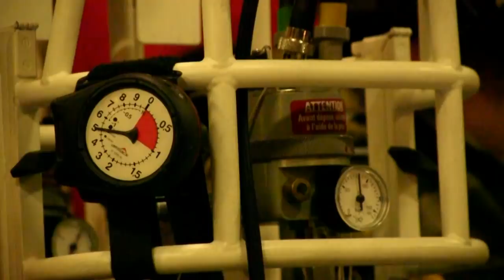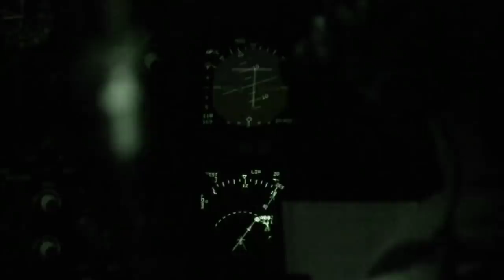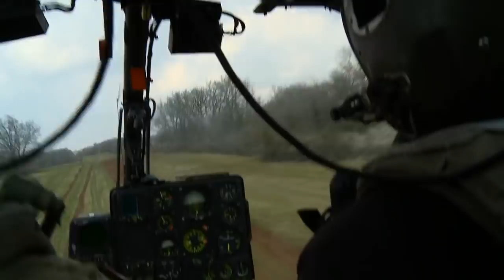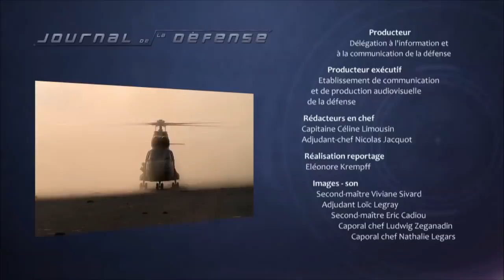Forces spéciales, agir autrement avec la 3D ( JDEF )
JDEF - Pour ce numéro inédit «Forces spéciales, agir autrement avec la 3e dimension», le Journal de la Défense (jdef) a suivi les commandos des forces spéciales pendant 6 mois lors de leurs entrainements.

On ne connait pas leurs visages, ni leurs noms. Leur travail est tenu au secret. Pourtant ils interviennent à chaque instant aux quatre coins du monde.
Libération d’otages, action de contre-piraterie, arrestation de criminels de guerre… Les 3.300 hommes du COS, commandement des opérations spéciales, sont aujourd’hui de tous les engagements, parfois dans les conditions les plus extrêmes. Qu’ils fassent partis de l’armée de terre, de l’air ou de la Marine, toutes les unités des forces spéciales sont amenées à maitriser la 3e dimension, milieu propice pour leurs interventions.

« Nous avons pu suivre pendant plusieurs mois quelques unes des 11 unités du commandement des opérations spéciales (COS), en particulier celles spécialisées dans le domaine aérien : 1er Régiment parachutiste d’infanterie de marine, 13ème régiment de dragons parachutistes, commando parachutiste de l’air n° 10, escadron de transport 3/61 Poitou, 4ème régiment d’hélicoptères des forces spéciales, commando Trépel…
Au-delà des missions parfois très physiques que nous avons partagées avec ces unités (notamment une patrouille motorisée de pas loin d’une dizaine d’heure, de nuit et en plein désert africain !), nous avons découvert des personnalités souvent exceptionnelles, posées, professionnelles, attachantes,  et parfois très drôles. Bref, très humaines !
Les forces spéciales étant astreintes à l’anonymat le plus strict et à une certaine discrétion, il n’est pas toujours évident de se faire accepter dans la « famille » quand on est une équipe de tournage ! Mais une fois la confiance établie, nous avons été totalement intégrés aux manœuvres ; ce qui n’a pas toujours été de tout repos pour nous,  techniquement et physiquement!
De grands moments dont on se souviendra longtemps sans doute ! »